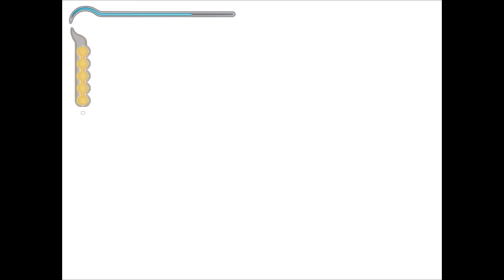Fudd plays Prince of Persia The Sands of Time part 12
I play Prince of Persia The Sands of Time... badly.